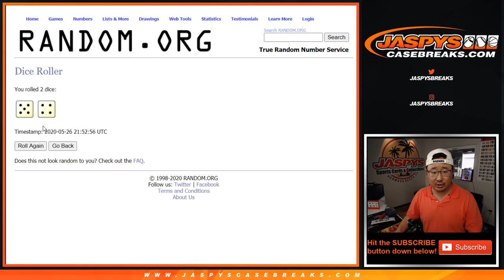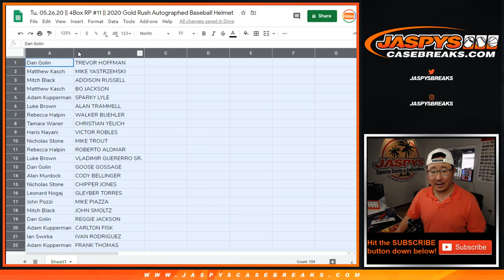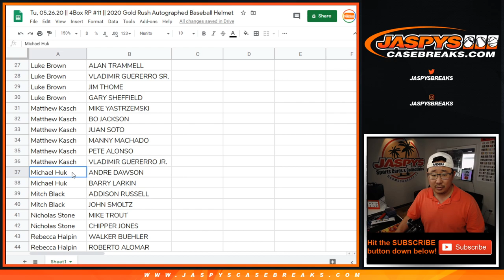Tu, 05.26.20 || 4Box RP #11 || 2020 Gold Rush Autographed Baseball Helmet